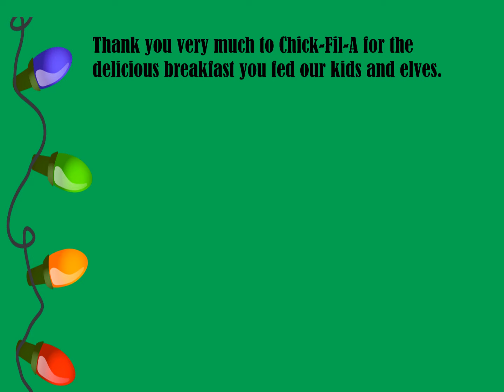West Melbourne Police Department 2015 Shop with a Cop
Thank you to Chick-Fil-A, Target, Brevard Sheriff's Office, Brevard County Fire Rescue, and the West Department Police Department Elves that made this day a wonderful success!